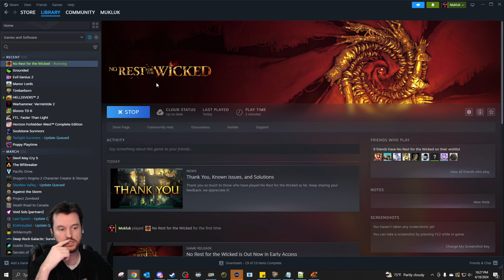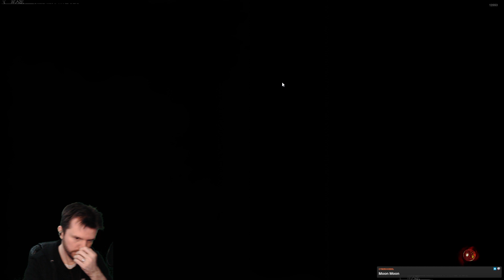Mukluk Plays No Rest for the Wicked (Early Access) Part 7